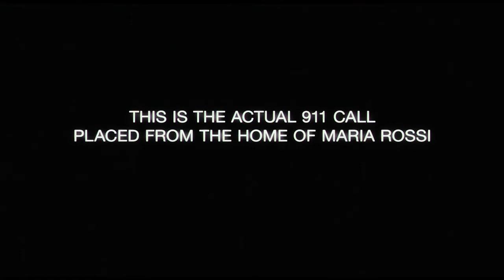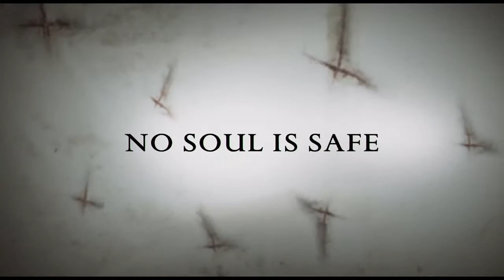The Devil Inside - Official Trailer [HD]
On October 30, 1989, Maria Rossi (Suzan Crowley) committed 3 murders during an exorcism performed on her. She has since been in a psychiatric hospital in the Holy Church in Rome.
20 years later, her daughter Isabelle (Fernanda Andrade) and a film crew try to find a Pastor/scientist to help Maria. Isabelle starts to question if she herself will one day be possessed. Maria's possession proves to be unlike anything in the history of Christianity. It goes horribly wrong and the only piece of evidence is the footage caught by the film crew.